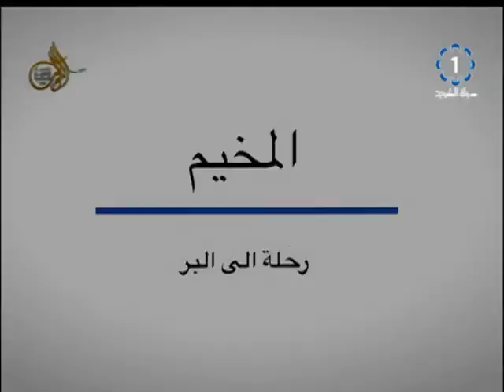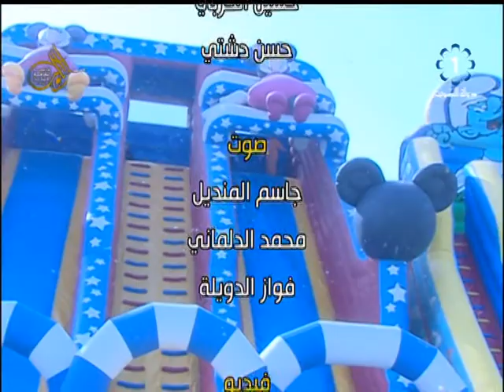برنامج المخيم 2016/3/19